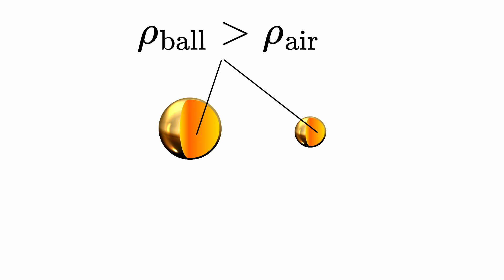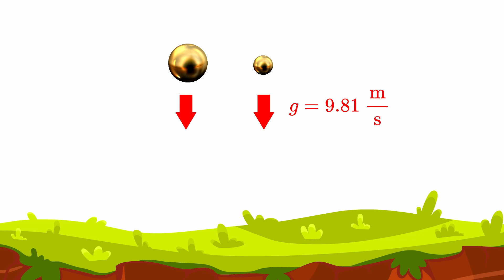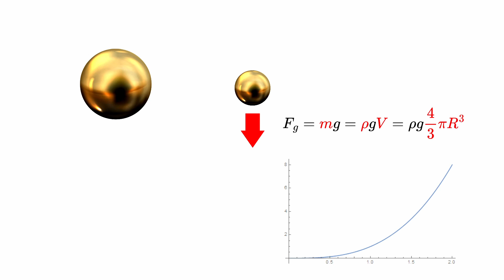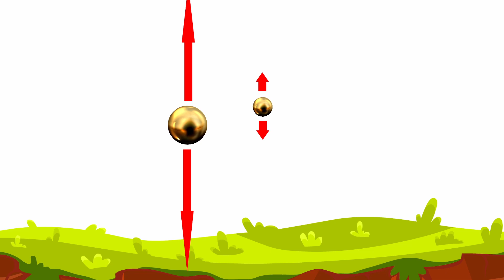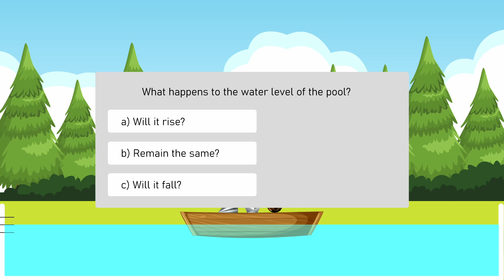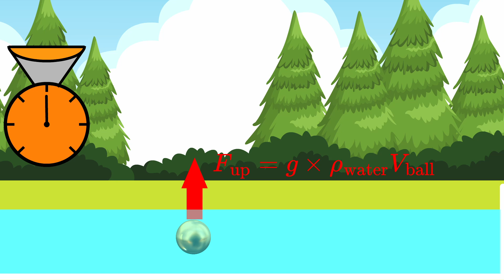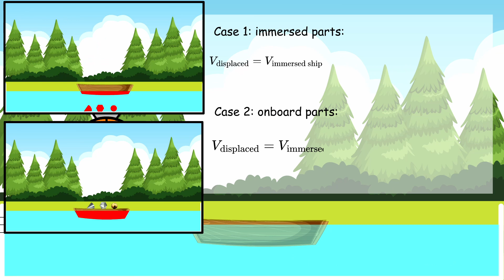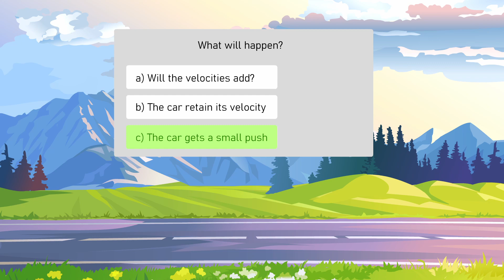These 3 Questions Will Test Your Inner Physicist...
I have prepared 3 questions meant to test how good is your physical intuition and thinking skills. No advanced skills required. Anything you need to know you have most likely learned in the school already.

attributions:
Pexels:

vector graphics:
freepik, vecteezy:
ground, metal stuff by macrovector freepik
grass landscape by jemastock on freepik
ship by brgfx freepik
truck image by freepik
forest landscape Designed by jemastock on freepik
Mountain landscape - designed by vectorpocket on freepik
Metal ball designed by Yuliya Pauliukevich on vecteezy